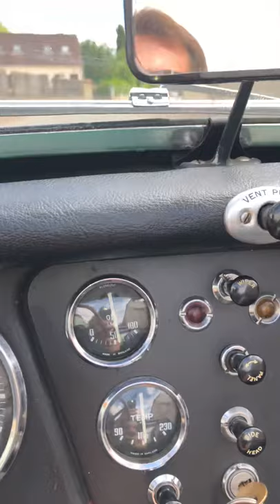Triumph TR3 1960